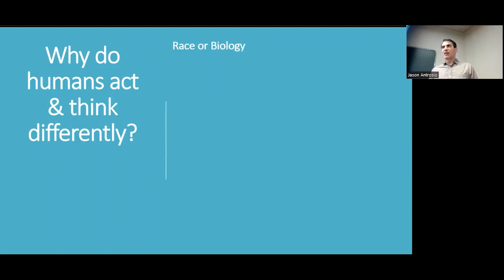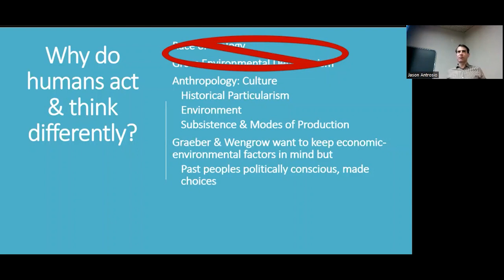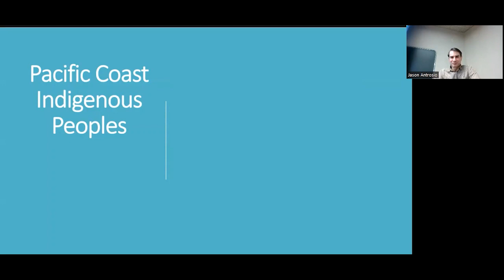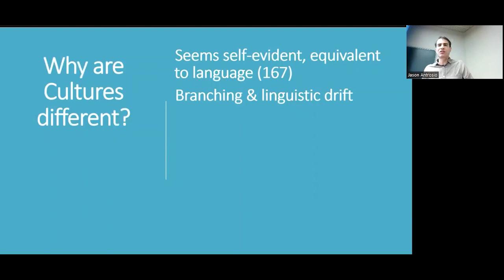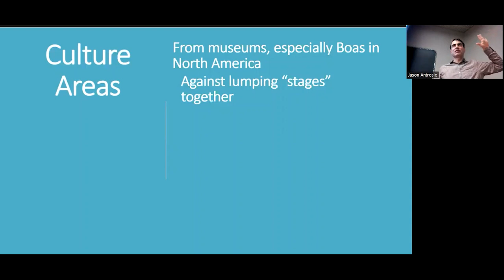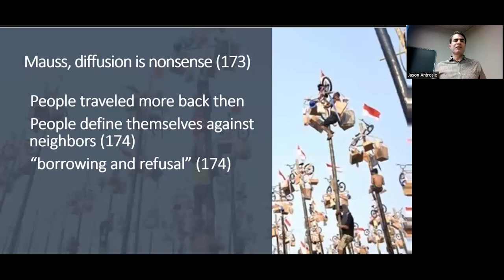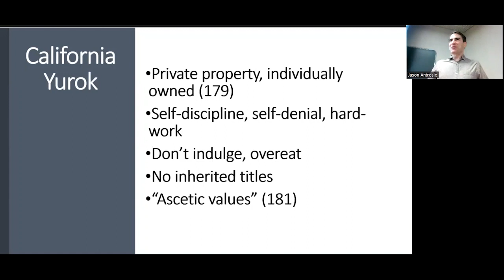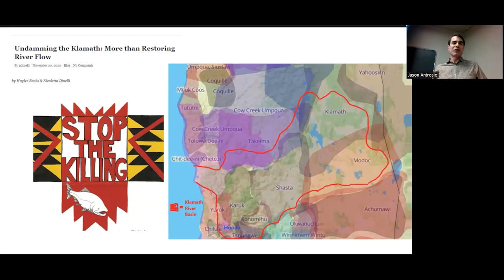"Culture Areas" or, Anthropology Unveiled: Boas, Weber, and the Complexity of Indigenous Cultures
Starting chapter 5, “Many Seasons Ago”  in The Dawn of Everything: A New History of Humanity, a 2021 book by David Graeber and David Wengrow. Discussion of the classic anthropological question of why people might perceive and act differently in the same situation and what might influence the characteristics of "culture areas"
Discover how Franz Boas revolutionized museum organization, debunk myths about hunter-gatherer societies, and learn about the diverse cultural practices of Indigenous peoples on the Pacific Coast. From the Protestant-like Yurok to the extravagant potlatch ceremonies, this video challenges conventional understanding of human history and social development.